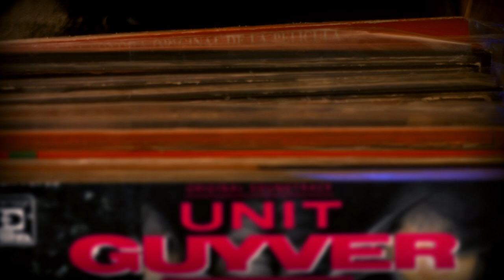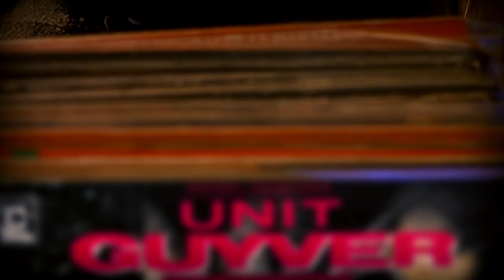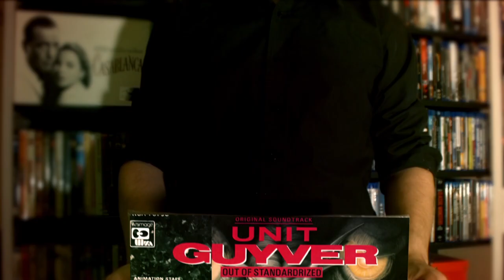The Guyver: Out of Control (1986) | Full Original Motion Picture Soundtrack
Released in 1986, "Unit Guyver: Out of Standardized" is the official motion picture soundtrack to "The Guyver: Out of Control" (1986) OVA film that loosely adapts Yoshiki Takaya's manga, "Bio Booster Armor Guyver".

Album Track List:
01. 0:00 The Guyver Geek Intro
02. 0:20 Kyoushoku Soukou Guyver
03. 4:24 Hottan Kronos
04. 7:26 Guyver Unit
05. 8:31 Shokusou! Guyver I (Kyoushoiku Soukou Guyver Instrumental)
06. 9:56 Guyver VS Gregole Unit no Nazo
07. 12:07 Madan Valkyria
08. 14:36 Hourou (Angel Leaf no Hane Instrumental)
09. 16:05 Kokou no Hero (Kyoushoku Soukou Guyver Instrumental)
10. 18:30 Kanashimi ga Yurusenai
11. 23:30 Kaerazaru Hibi (Angel Leaf no Hane Instrumental)
12. 26:16 Hangeki
13. 27:49 Guyver III to no Taiwa
14. 28:51 Tasogare e no Tabidachi
15. 30:29 Angel Leaf no Hane
16. 36:22 The Guyver Geek Outro

Publisher: Tokuma Japan Corporation
Label: Animage
Release date: 1986

TOGETHER.

- The Guyver Geek